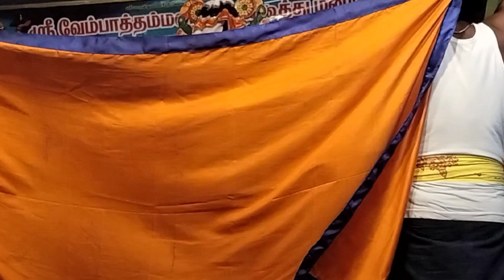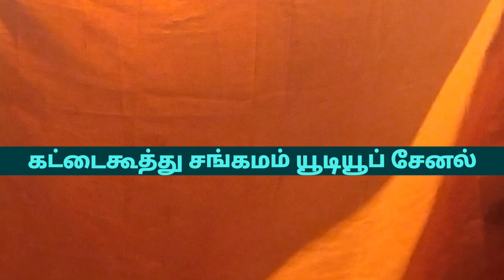அர்ச்சுனன் தபசு 🌻🌹🌹 சீம்பளம் வேம்பாத்தம்மன் கட்டைகூத்து நாடக மன்றம் 🌟⭐🌺 தருமர் சபை வருகை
ஶ்ரீ வேம்பாத்தம்மன் தெருக்கூத்து நாடக மன்றம்

ஆசிரியர்: பூதேரிபுல்லவாக்கம்- சுப்பிரமணியன் அவர்கள்

ஆசிரியர்: பாண்டியம்பாக்கம்-
P.K. மகேந்திரன் அவர்கள்

ஆசிரியர்: சிறுவேளியநல்லூர்
A.சம்பத் அவர்கள்

ஆசிரியர்: குண்டியார்தண்டலம்
    R.பாபு அவர்கள்

ஆசிரியர் : சீம்பளம் K.குமார் அவர்கள்
                    :நிர்வாகிகள்:

 சித்தாத்தூர் K.தமிழ்

 K. பெரும்பள்ளம் ராமராஜன்

நமது சேனலின் நோக்கம்
கட்டைகூத்து கலைஞர்களின் தங்களின் திறமையை அனைவரும் அறிந்து கொள்ளவும் தெரிந்து கொள்ளவும் கட்டைகூத்துகலை நடிகர்கள் புகழ் அழியாமல் காக்க வேண்டும் என்ற நோக்கில் வீடியோ பதிவு செய்யப்பட்டது
தயவு செய்து உங்களுடைய ஆதரவுக்கு மிக்க நன்றி
இந்த சேனலை சப்கிரேப் பன்னுங்க நன்றி